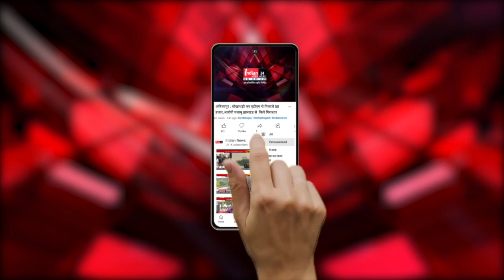जगदलपुर पहुंचे प्रभारी मंत्री कवासी लखमा, विभागीय कार्यों की ली समीक्षा बैठक।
Indian News : दो दिवसीय दौरे पर जगदलपुर पहुंचे मंत्री कवासी लखमा ने कलेक्ट्रेट परिसर में डीएमएफ व जिला स्तरीय विभागीय कार्यों की समीक्षा बैठक की।
इस दौरान प्रभारी मंत्री  कवासी लखमा ने अधिकारियों को समय सीमा मे कार्य करने के निर्देश दिए उन्होंने डीएमएफ फंड के कार्यों की भी समीक्षा की इस अवसर पर प्रभारी मंत्री ने प्रदेश सरकार की उपलब्धियों से अवगत कराया।

Our Links